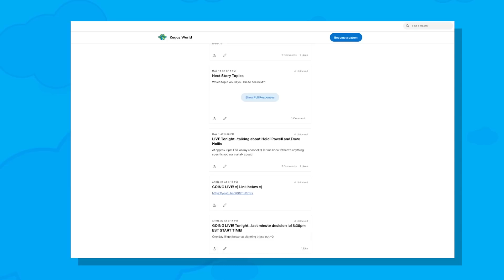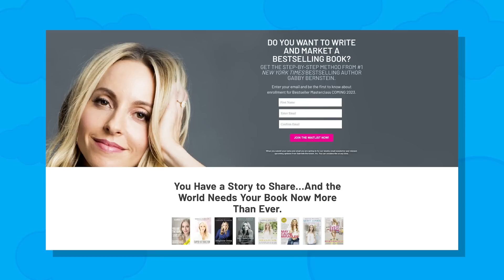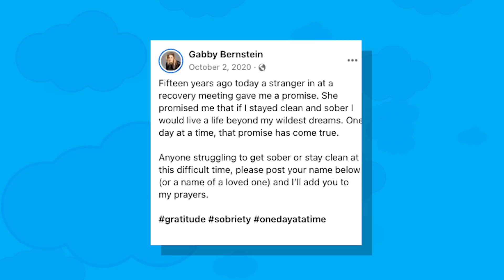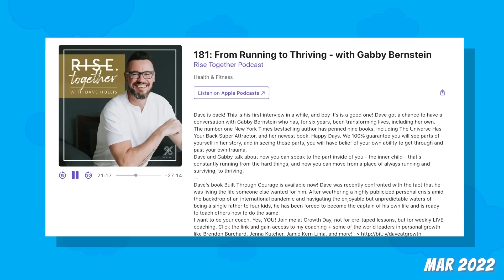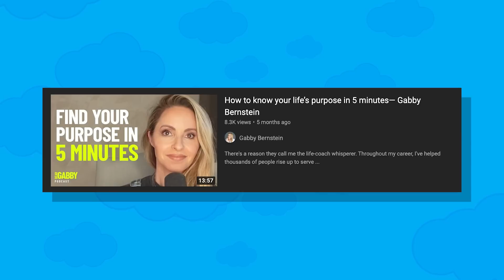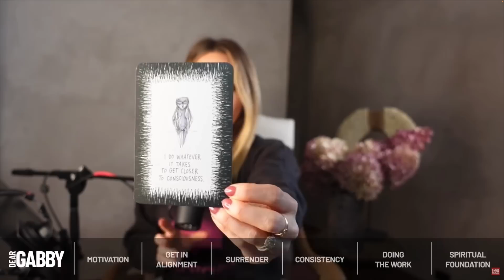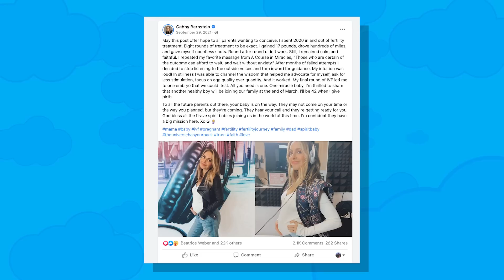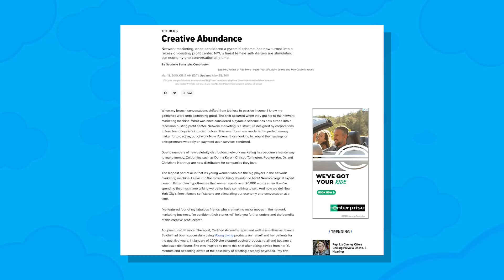Gabby Bernstein - Something isn't right...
Gabby Bernstein is a "spiritual guru" and self help author who has written 9 books detailing her journey from "PR party girl" to spiritual leader. However it seems there are BIG gaps in her life story that explain where her "blessings" really came from. This deep dive covers her changing stories, her (in my opinion) manipulative sales tactics and how her own teachings don't work for her.

00:00- 00:42- Intro
00:43-1:02 Thanks to my patrons for picking Gabby
1:03-1:45 What we will cover in this deep dive and trigger warning
1:46-5:00 Did Gabby really go from rags to riches?
5:01-7:45 Gabby has an 8th grade education??
7:46-9:50 Gabby's spirit guides write her books?
9:51-10:44 Gabby is just better than you
10:45-12:35 The name of Gabby's spirit guide revealed
12:36-14:06 Did God or a stranger help her get sober?
14:08-17:00 2 things I like about Gabby
17:18-19:50 Does Gabby think she's a therapist
19:51-20:36 Her videos are such click bait
20:37-21:46 THIS time Gabby went too far
21:47-24:01 Gabby's struggle is serious
24:02-28:08 Gabby thinks she manifested her child
28:09-28:48 Is Gabby pro MLM?
28:49-30:07 Outro